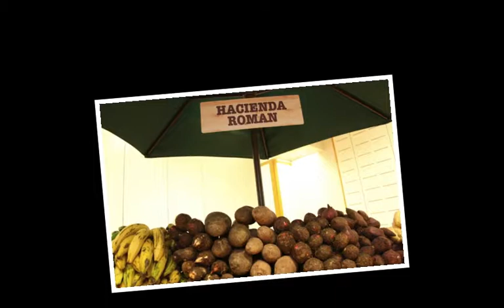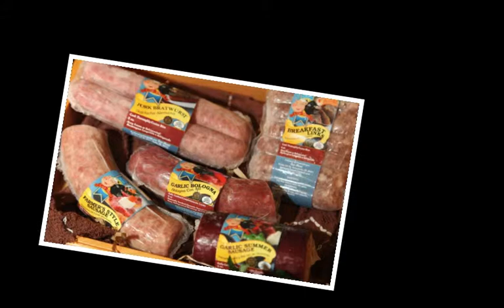La Placita de Plaza del Caribe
Te invitamos a visitar la Placita en Plaza del 13 al 15 de mayo de 2011, ubicada en el local 262, frente al Centro de Información en Plaza del Caribe.